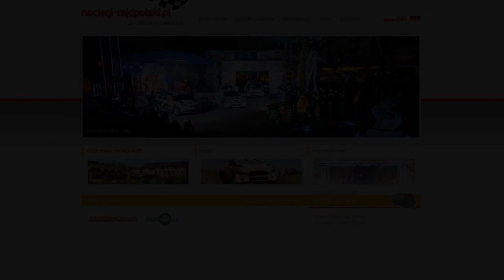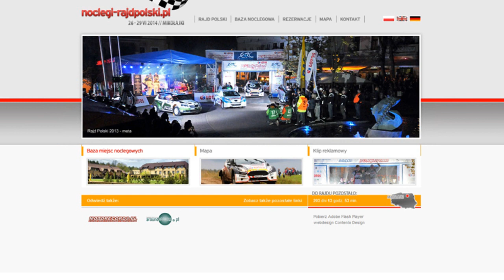51 Rajd Barbórka 2013 | Czopik / Malm | KAROWA | onboard